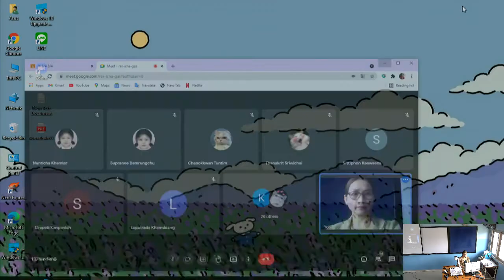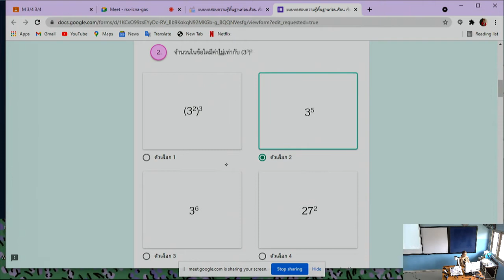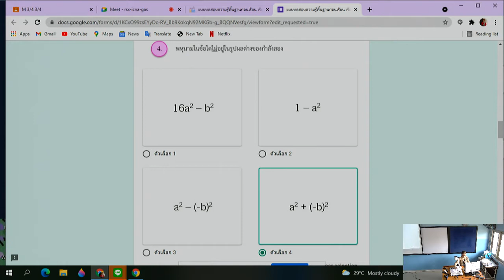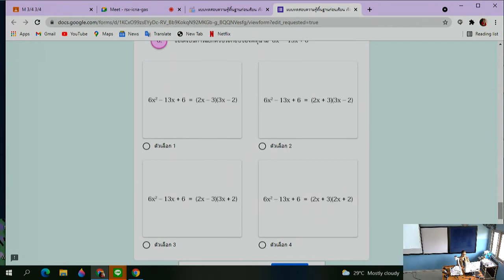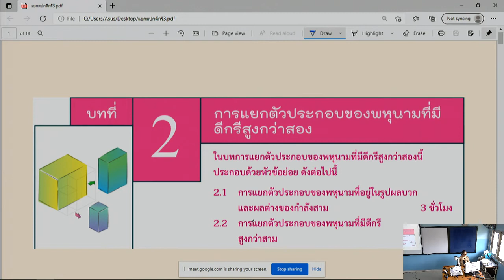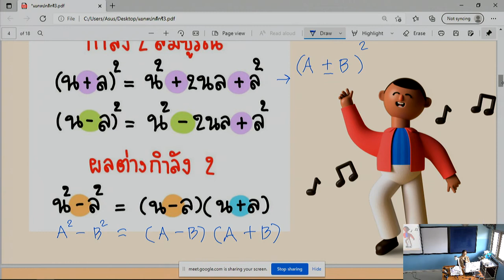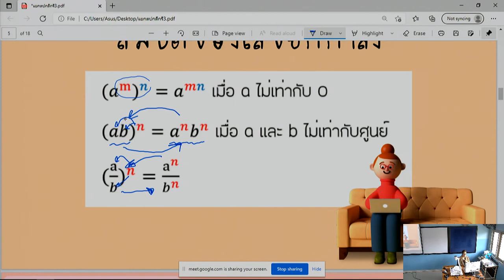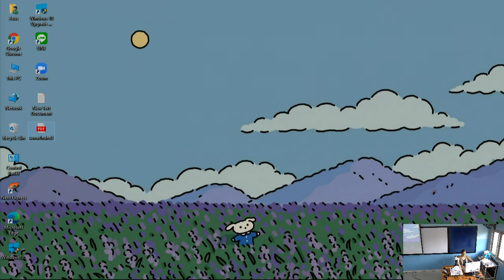08-07-2564คณิตศาสตร์